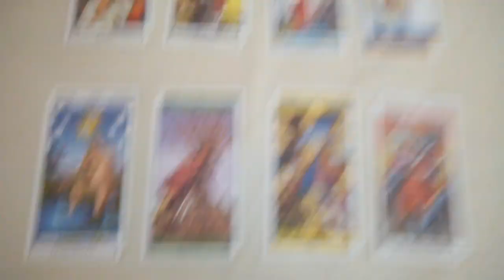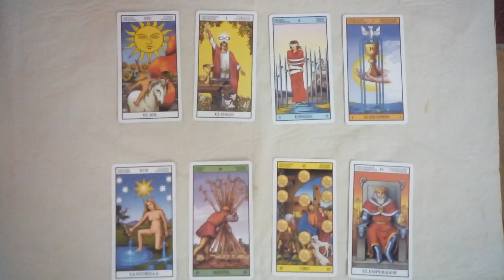Predicción Racing Club vs Tigre final Trofeo de Campeones 2019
Tirada de tarot con cartas Rider para el partido correspondiente a la gran final de este Trofeo de Campeones que se jugará este próximo sábado 14 de diciembre de 2019 en la que se disputan los ganadores de la Superliga Argentina (Racing Club) y la Copa de la Superliga (Tigre)